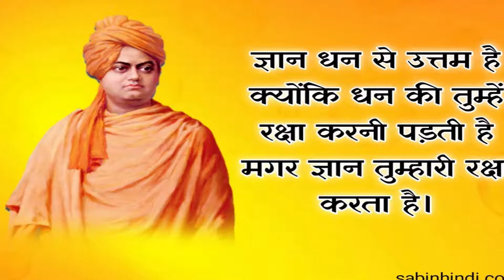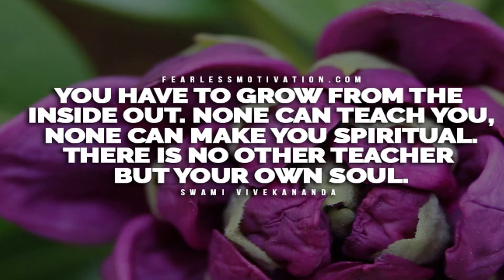SWAMI VIVEKANAND'S MOTIVATIONAL QUOTES AND INSPIRATIONAL SPEECH..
SWAMI VIVEKANAND'S MOTIVATIONAL QUOTES AND INSPIRATIONAL SPEECH.. WORLD'S BEST MOTIVATIONAL QUOTES WITH FULL ENERGY. LIFE LESSONS FROM SWAMI VIVEKANANDA. FAMOUS QUOTES...LIFE CHANGING TEACHING BY SWAMI VIVEKANANDA...